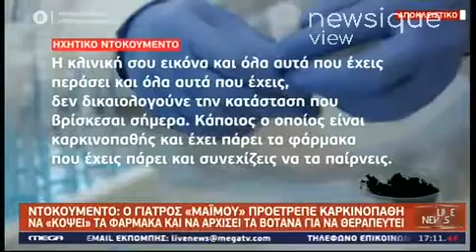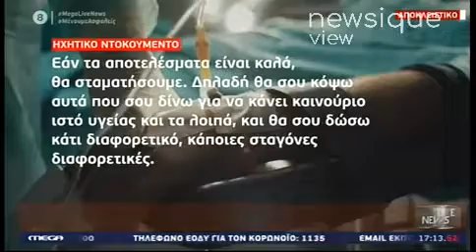Γιατρός «μαϊμού»: Ηχητικό ντοκουμέντο - Διάλογος σοκ με ασθενή